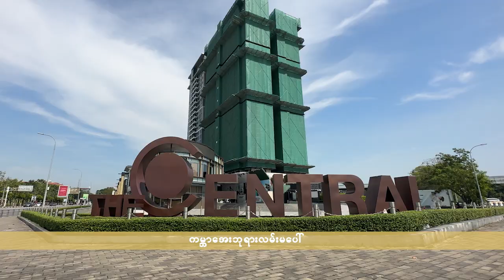The Central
Location - Shop-34, Corner of Kabar Aye Road And Kan Bae Road, Yankin Township, Yangon. 🗺
Sales - 1,500 Million Kyats 💸
Total Square Feet - 2875 sq ft 📐